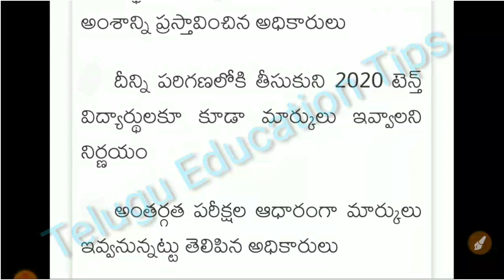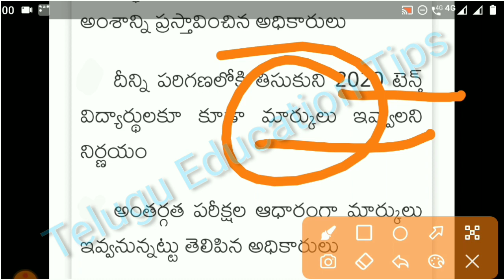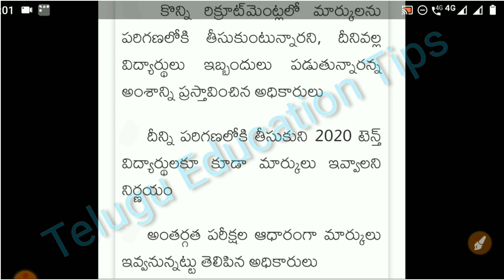ap 2020 10th class students marks will give or not govt given clarity news in telugu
Long Term Coaching Like 👉 "JEE MAINS / ADVANCE and NEET ". Best Platform is "DEFINE CLASSES".. They are Providing Both "ENGLISH and HINDI" Languages Here is Website.. Pls Visit once ..👇👇👇

☝️☝️☝️ It is Very Useful Who are Going to Join in IIT and NIT